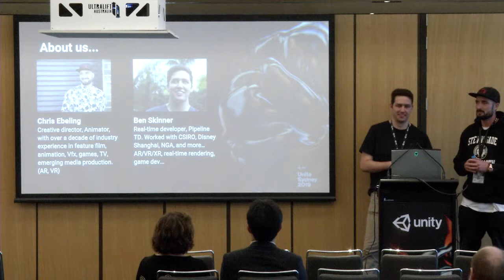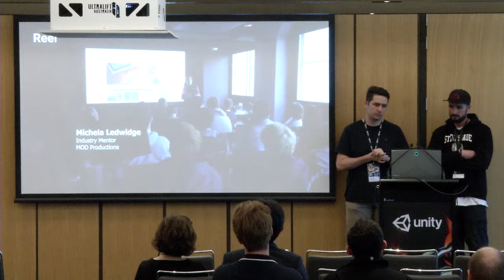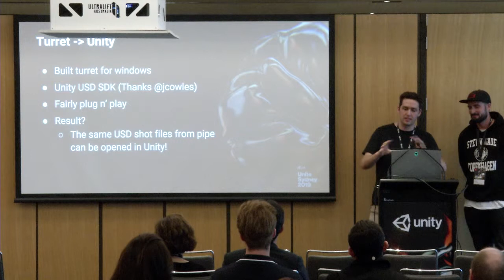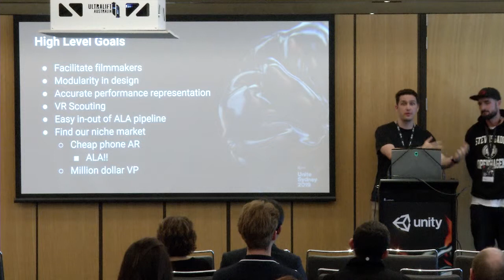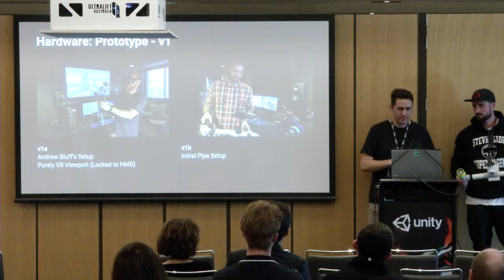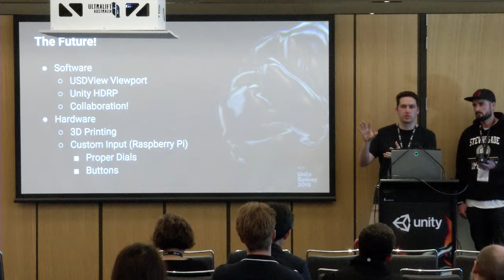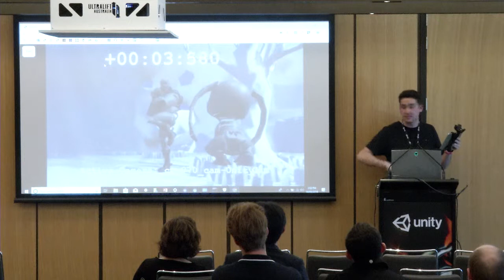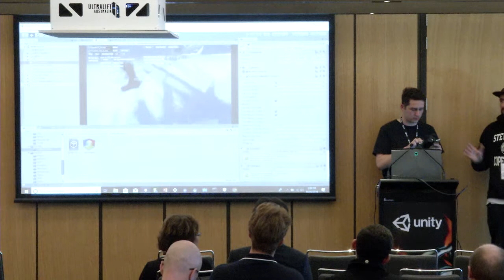Virtual Production at UTS Animal Logic Academy - C Ebeling & B Skinner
Our session will highlight some of the key discoveries and projects we’ve done that have led us to our current work in virtual production. We are also prepared to present a live demo of our virtual production tools on stage with VR, mobile AR, and if development time permits, a Microsoft HoloLens.